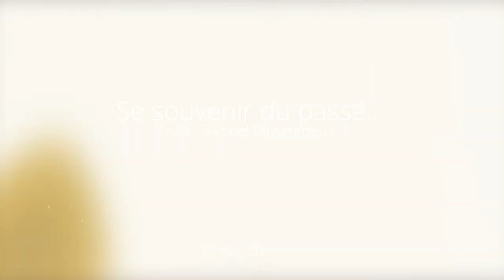Reflet d'actualité - semaine 19-21 | Se souvenir du Passé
Texte et présentation : Samuel Dinsenmeyer